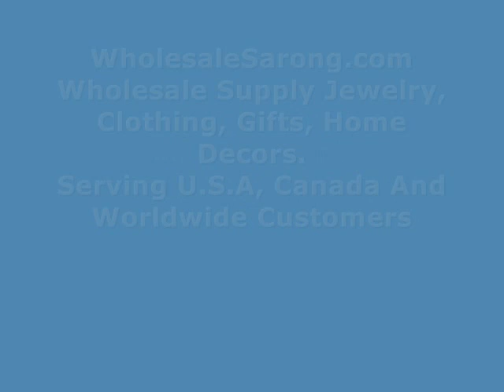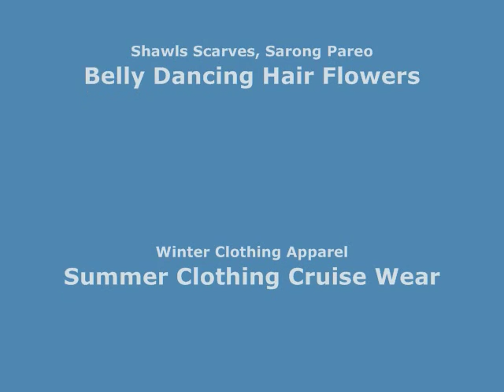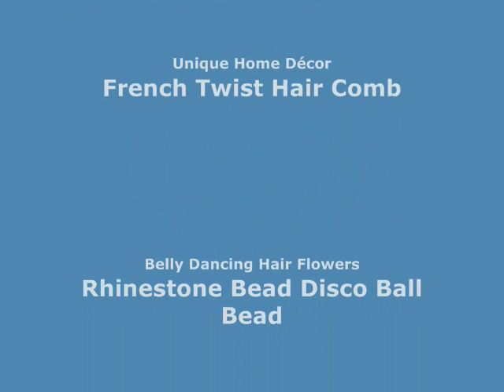animal print infinity scarf decorative scarves womens scarf wholesalesarong.com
USD$3.45 each
Product code: infinity09mr6
animal print infinity scarf / circle loop long wrap / endless shawl / cowl neck circular scarf / eternity scarf / double loop scarf
Soft, lightweight, cute and stylish fashion scarves for all seasons.
Size approximately: 58 to 60 inches circumference, 18 to 20 inches wide.
Mixed designs as shown on the pictures, randomly picked by our warehouse staffs.